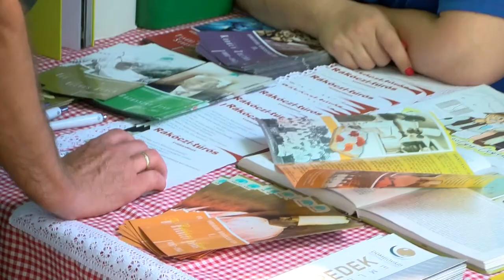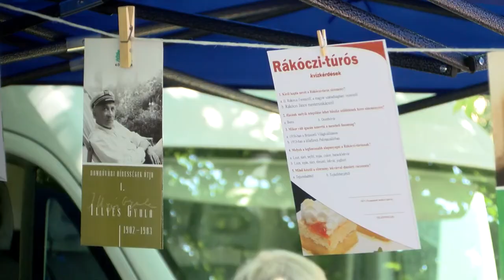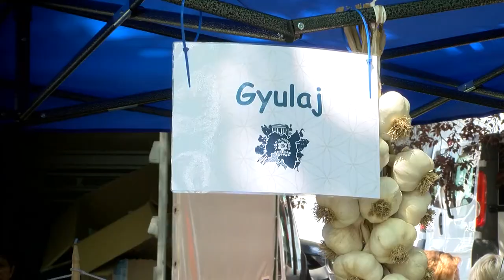20210727 kaposmenti erteknapon a kisterseg